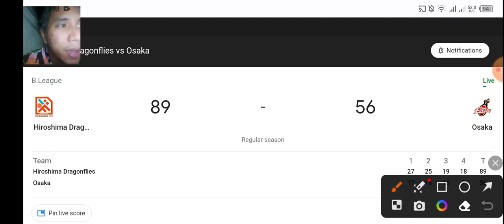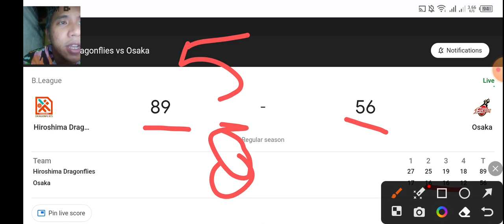KAI SOTTO hindi pinaporma ang NATURALIZED Player ng JAPAN!! HIROSHIMA tinambakan ang OSAKA!!